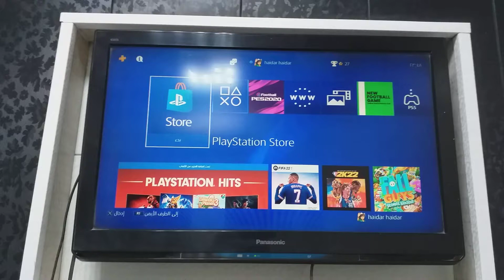تحميل لعبة samurai warriors مجاني ديمو على ps4